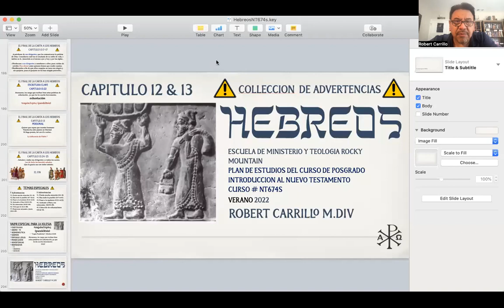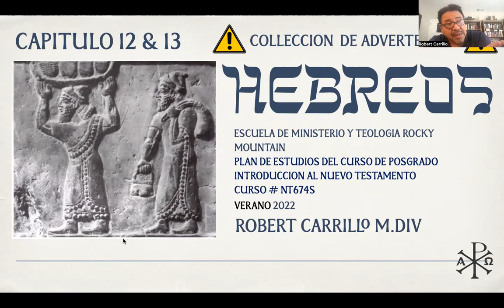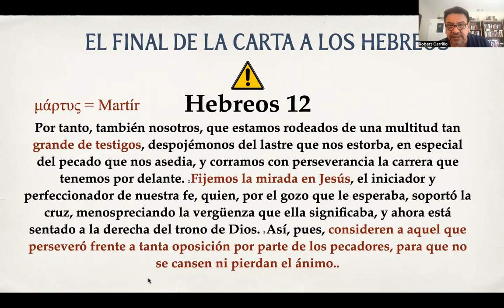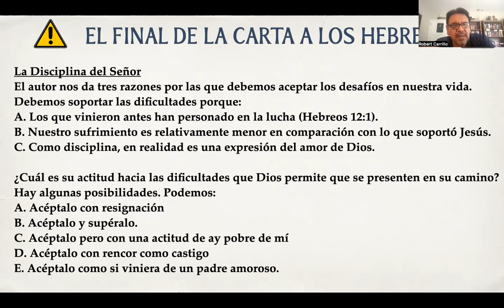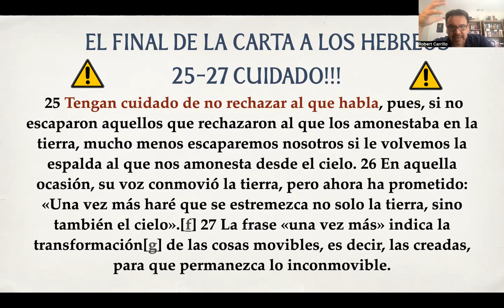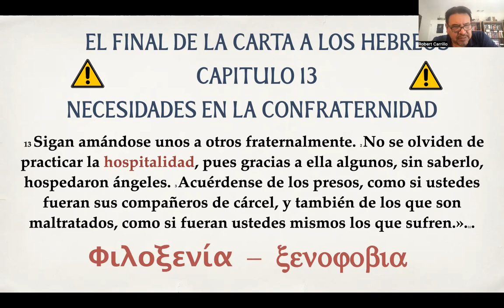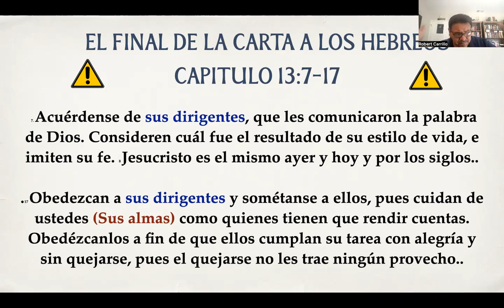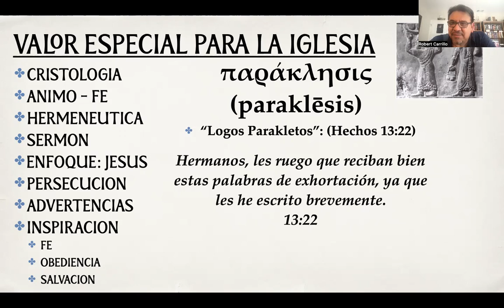Hebreos 12 & 13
Clase : Hebreos 12 &13
West Coast Teachers
Robert Carrillo M.Div